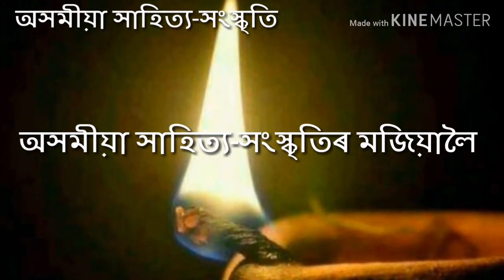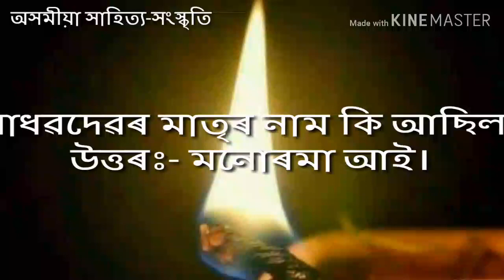অসমীয়া সাহিত্য-সংস্কৃতি।বিষয়ঃ- মাধৱদেৱ।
Assamese culture and literature